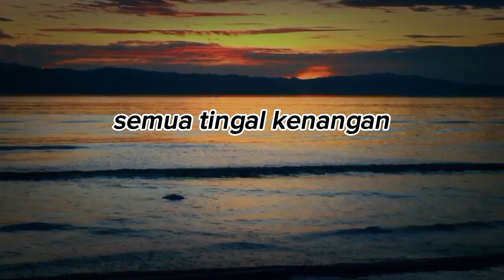Wanita Pendusta_Waso_musik vidio-Lada Wondama 2023